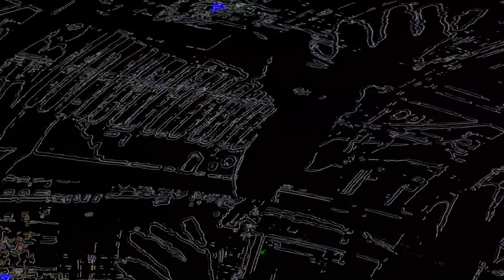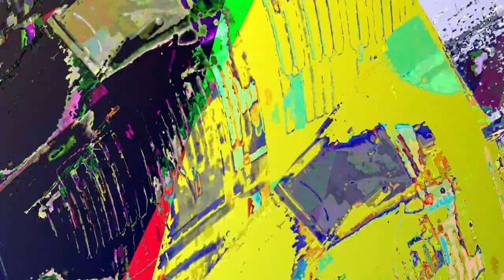[EPILEPSY WARNING] Movie 23 06 12 21h39m15s